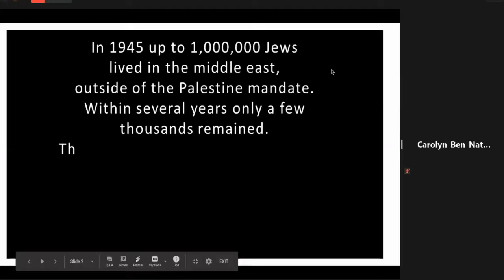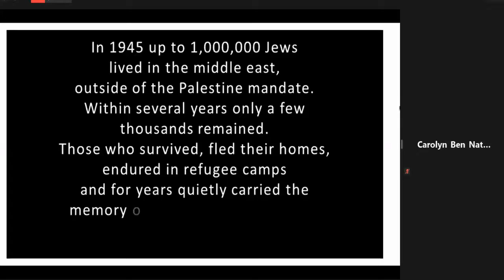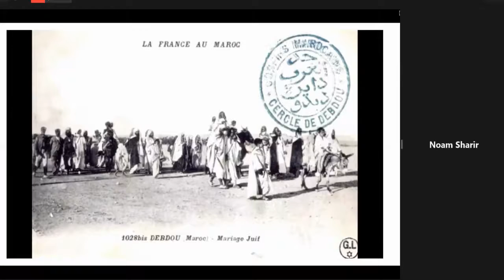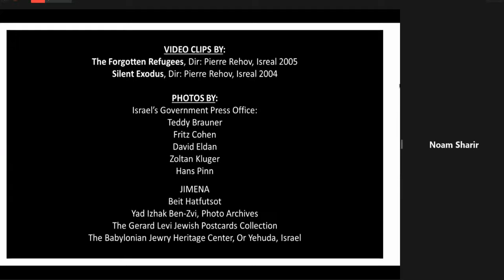JIMENA special Mizrahi Commemoration Day event.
JIMENA for a special November 30th, Mizrahi Commemoration Day event. The program feature an engaging panel discussion with Iranian-born social activist, academic and philanthropist Dr. Sharon Nazarian, former federal judge and scholar Abraham D. Sofaer, and Editor-in-Chief of Tribe Media/Jewish Journal, David Suissa. Participants are invited to enjoy a special LIVE musical performance from the internationally acclaimed artist, Tair Haim from A-WA and a robust Q&A session.